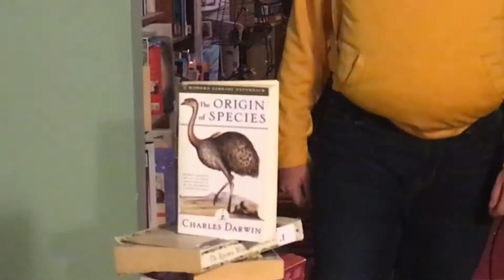School in the middle of nowhere stereotypes 1.5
Black and yellow, black and yellow
Yeah, Uh huh, you know what it is
G-Mix!
Everything I do, I do it big
Yeah, uh huh, screaming that's nothing
What I pulled off the lot, that's stunting
Repping my town when you see me you know everything
I put it down from the whip to my diamonds, I'm in
Big Snoop Dogg and Wiz Khalifa
See on the West Coast I'm the big Chief-a
The grim reaper, maybe that, bring me back, yellow 'lac
Steeler logo in the back
We banging out, that Taylor gang
Dub to your face baby till you say my name
Don't get your clique served
So much black and yellow you would think I was from Pittsburgh
Encher, get yearn
I'ma bumble bee lit up like a Christmas tree
Drinking Hennessy black, I'm from Tennessee
Juicy J make their way on my own two
Quarter mill for the Phantom, bitch I own you
And that go for every G that I'm fucking with
Black and yellow bitches all around me, yeah I dig
In their purse, gotta get that reimburse
On the bills and that purple pint of syrup
And I stay Louie down to the socks
Range, and watch, weed and glock
Beans to pop
My pants swoll with them rubber band knots
I'm getting old but them rubber bands not nigga
You can catch me in my Lamborghini
I can rock it on the beat or a cappella, a cappella (uh ohh-oh uh boom)
Sideways in the turning lane (turning lane yaa...)
Fire flame I be burning man (burning man yaa...)
Teddy Pain about to hurt the game (game)
Took a break for a while I've been learning things (boom)
I learned how to tell a nigga fuck you then
All I do is fucking win (win)
I told you (told you)
And now I'm on
You thought it was over (over)
You thought I was gone (gone)
I'm going in, you don't have to let me, have to let me
Back from the dead like I'm Machiavelli, Machiavelli (boom)
Black and yellow, all black and yellow
See me now they treating me like I'm somebody special
Smoking on that bud, know its me soon as they smell it
You can tell I'm the one who get it not the one who sell it
I grind everyday I'm balling I can't help it
Niggas on that bullshit my pockets full of Celtics
And them niggas hating on us get our best wishes
In the club you ain't even on the guest list bitch
Sound like you need to get your weight up
Go to sleep rich and count another million when I wake up
They wondering how I do my thang, two words, Taylor Gang
Remix g-shit
The champagnes poured nigga the weeds lit
Little mama clothes falling like the leaves in the fall
Ain't worry about your friends so bring 'em all